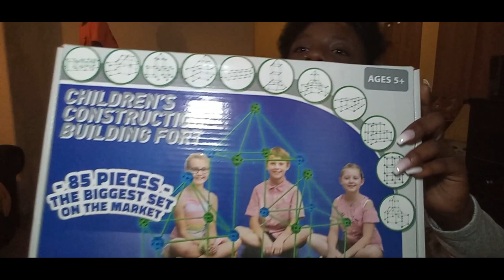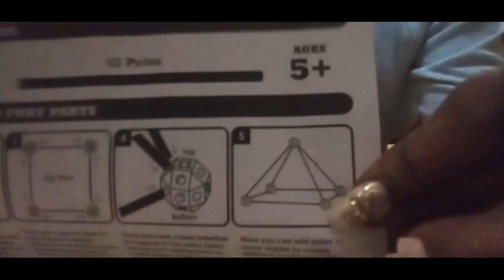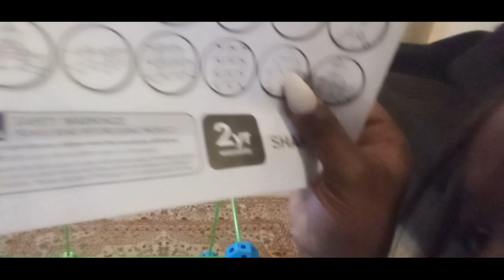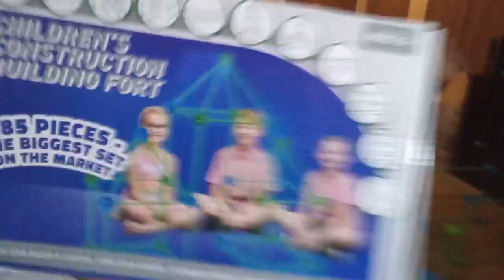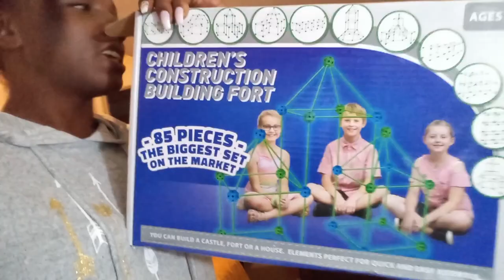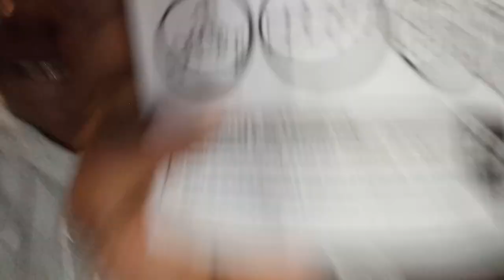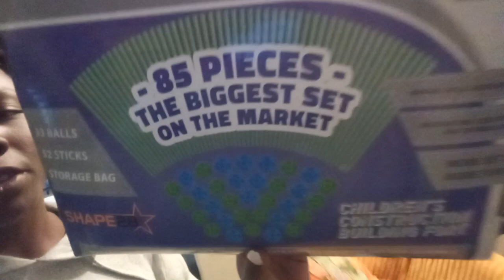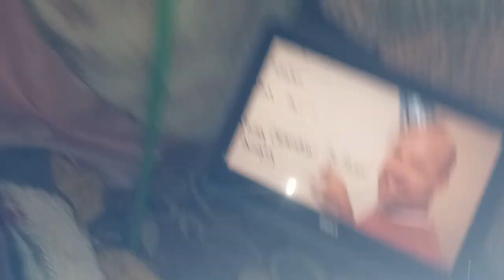Building Glow and Dark Fort✴♣💙💚forts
Hello come join us as we build a glow-in-the-dark fort!!Very fun and a good bonding construction activity for you and your children.

**Ordered on Amazon

**Shape28 Construction Building Fort/ Link to purchase below!!

**REVIEW ON SHAPE28**I feel like buying like three Shape28 Kits you could be very creative and build a big fort. I only recommend putting lite sheets over this fort as it cannot hold so much. Not so strong..
Children that can fit in here (Only about 2 )
Very straight forward  instructions.
Good Product for Only $29.99

BEST PART IS IT GLOWS AND THE DARK AND IT WILL NOT FALL IN ON YOU!